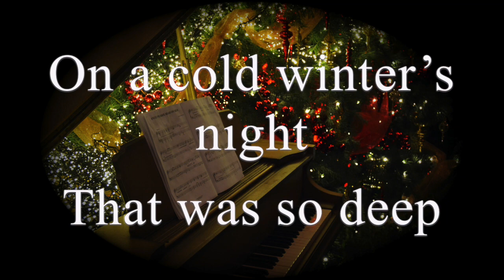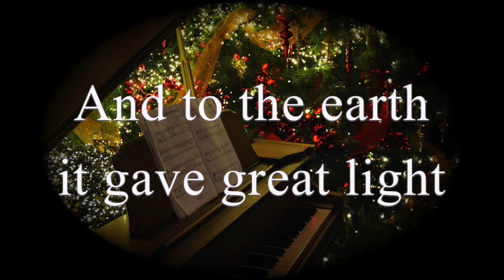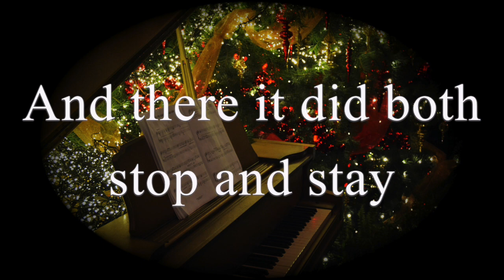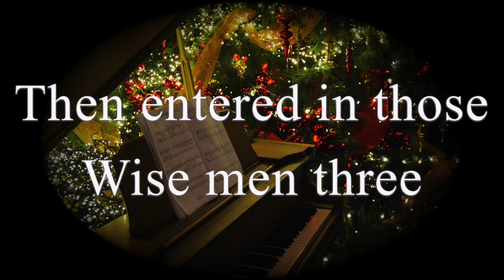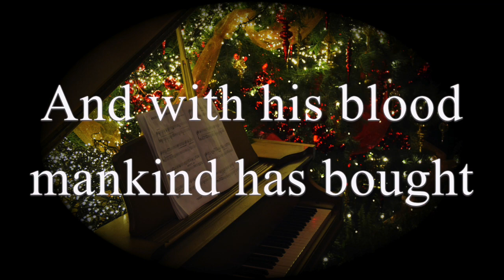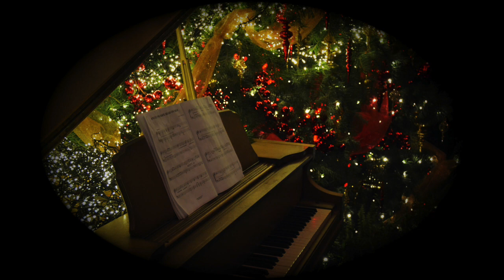The First Noel - Solo Piano Instrumental - Festive Christmas Carol Karaoke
You can purchase this track and others from our Bandcamp

A Solo piano instrumental version of the Christmas carol The First Noel, with lyrics.

Lyrics:

In fields as they lay, keeping their sheep

This star drew nigh to the northwest
O’er Bethlehem it took it rest

Full reverently upon their knee

That hath made Heaven and earth of nought
And with his blood mankind has bought